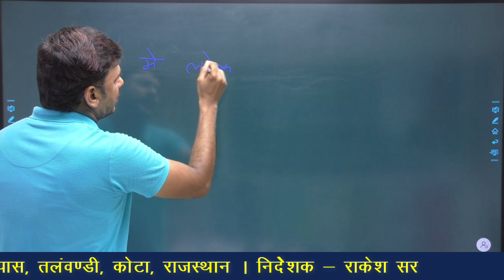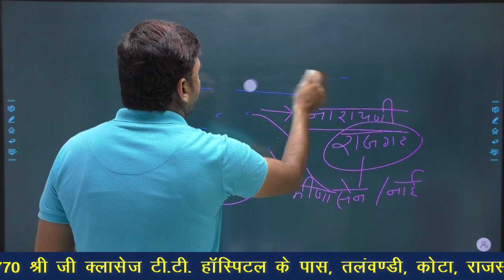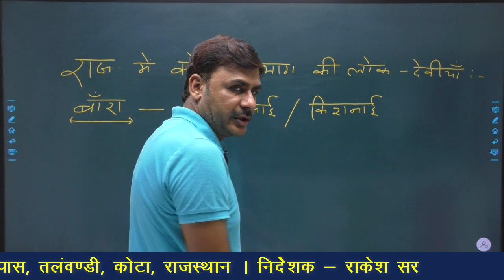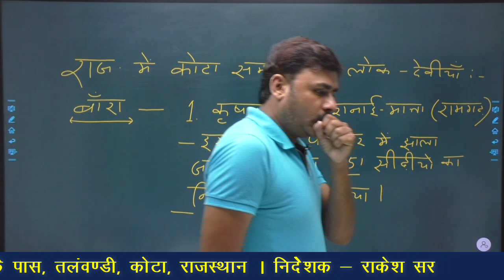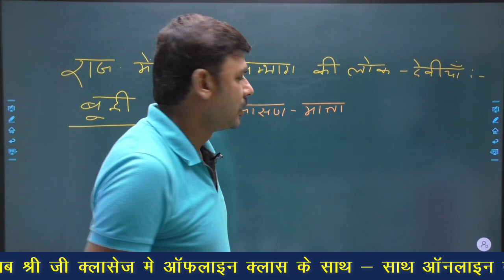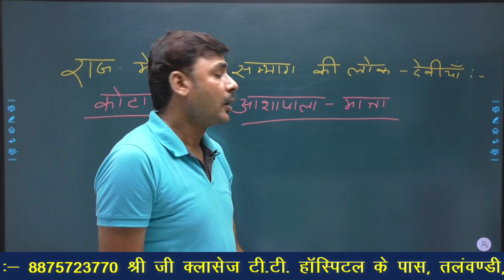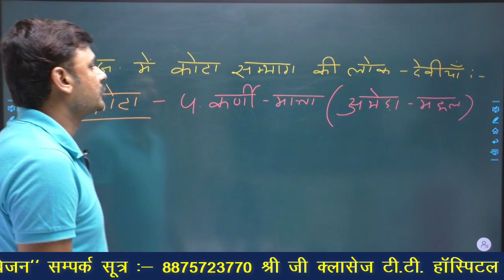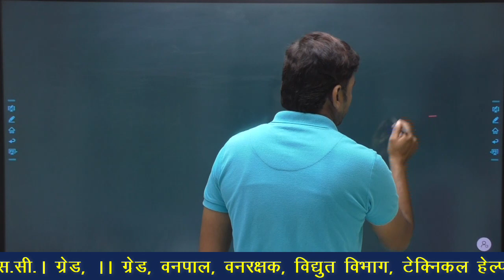राजस्थान में लोक देविया || By BANWARI Sir || REET, RAS, RPSC, POLICE SI || SHREE JI CLASSES, KOTA